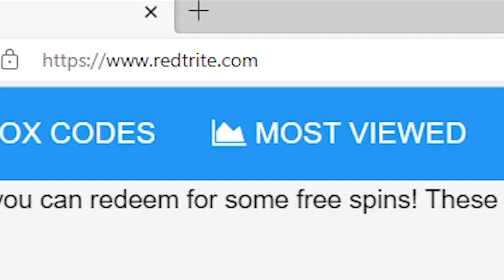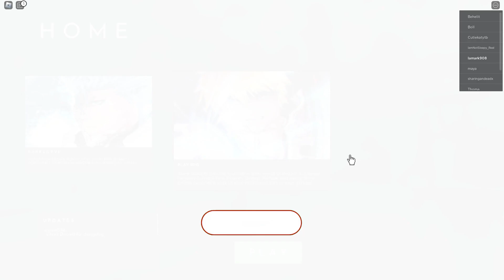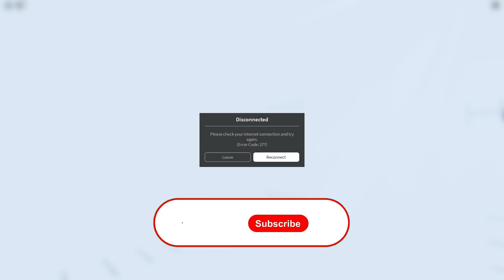NEW CODES Reaper 2 By Iconic Anime Productions, Roblox GAME, ALL SECRET CODES, ALL WORKING CODES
In today's video I show you guys an updated list of all working, secret and new codes for Reaper 2 By Iconic Anime Productions in 2022! Make sure you watch till the end and enjoy!